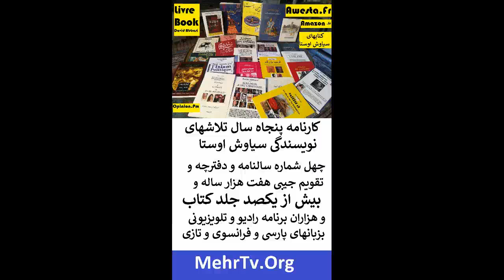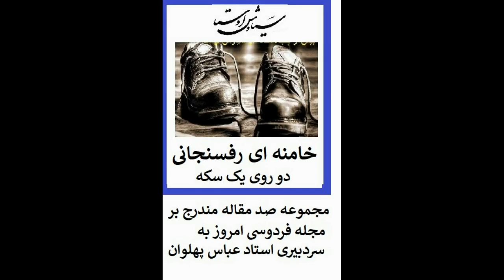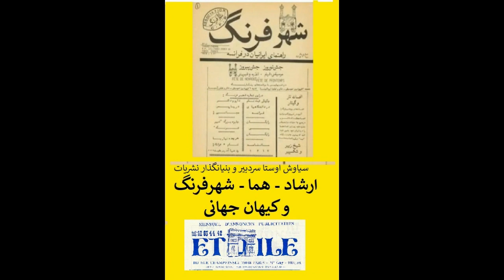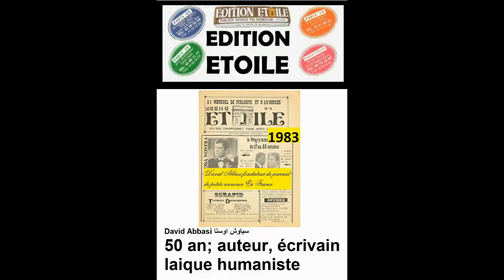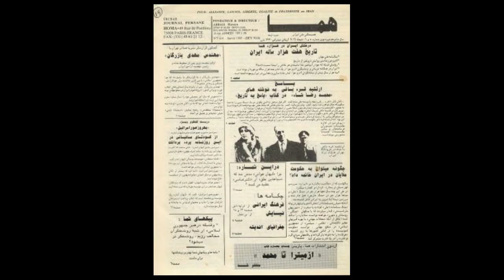Book Awesta#لیست آثار پنجاه سال تلاشهای یک نویسنده ایرانی